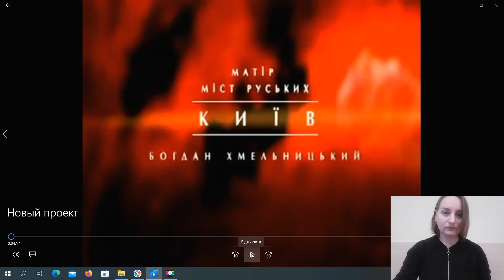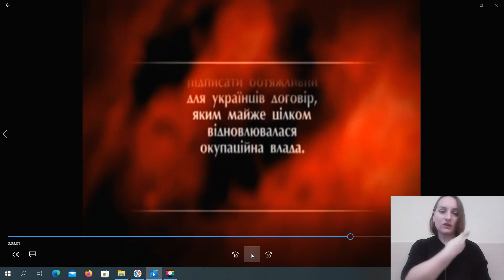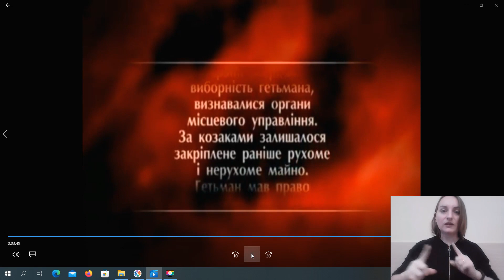Відеофрагмент уроку з історії України з жестовим супроводом. 8 клас. Вчитель Ольга Губко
Тема "Національно-визвольна війна під приводом Богдана Хмельницького"